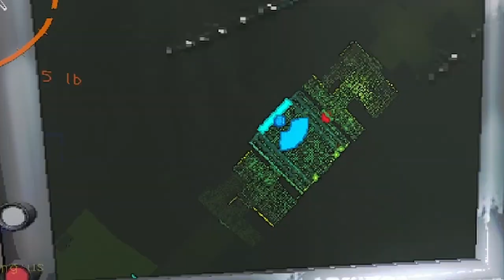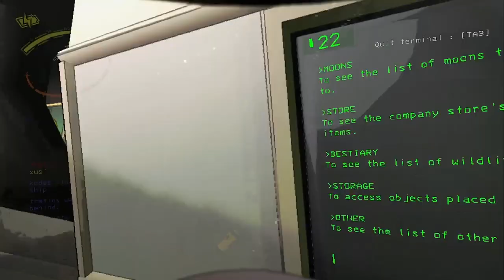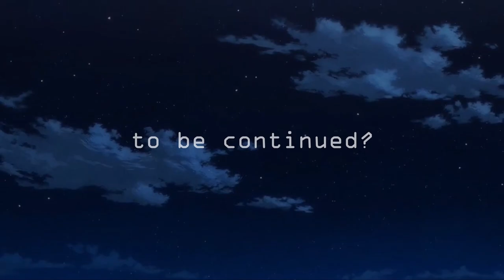ELECTRIC BEES - Lethal Company Pt2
Ollie forgot to inform the company of his allergies ...

Today Tretins, Ollie and Kody play Lethal Company lethalcompany a first person horror game gaming horrorgaming where you and your friends have to collect scrap for the Company while avoiding monsters hiding in the darkness... funny tretins meme Today the boys dodge circuit bees, spiky demon beasts and countless other horrors in the maze of Lethal Company.